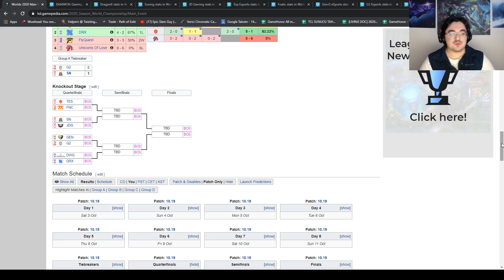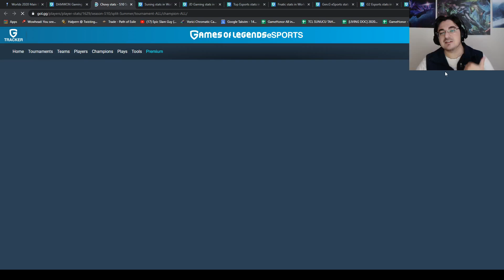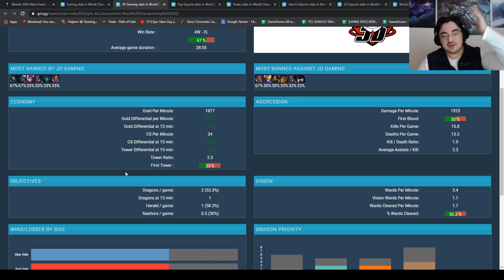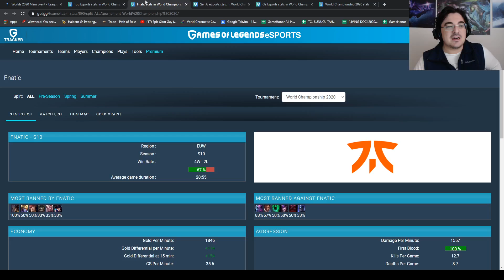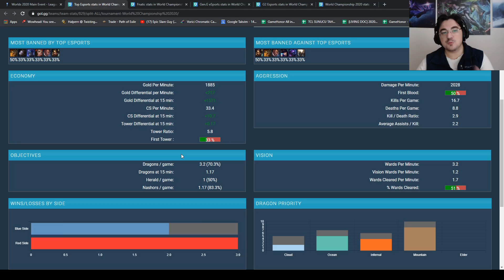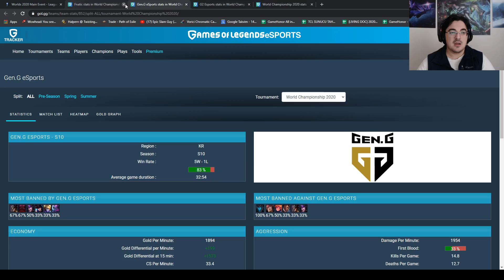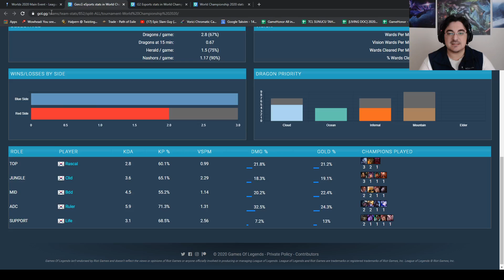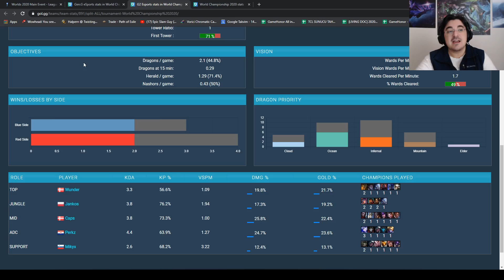Worlds 2020 Çeyrek Final Ön Değerlendirmeleri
Worlds 2020 çeyrek finallerinde oynanacak eşleşmelerin ön değerlendirmesini yaptım, takımların nasıl bu serileri kazanabileceğini tahmin etmeye çalıştım.

0:00 Giriş
0:39 DWG vs DRX
7:55 SN vs JDG
14:21 TES vs FNC
18:52 GEN vs G2